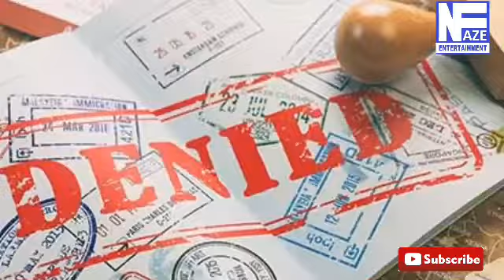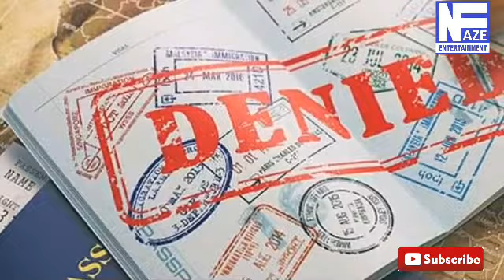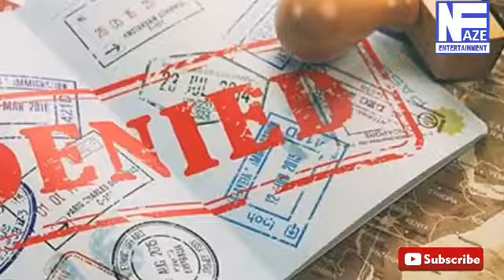BRAVO! US TRAVEL ẞ@N, BUHARI AND OTHERS AFF€ÇT€D ( FULL D€TA|L$...)